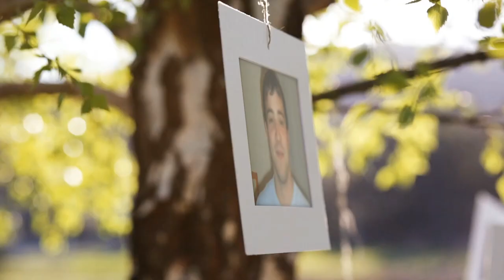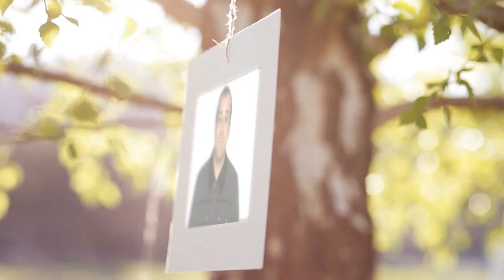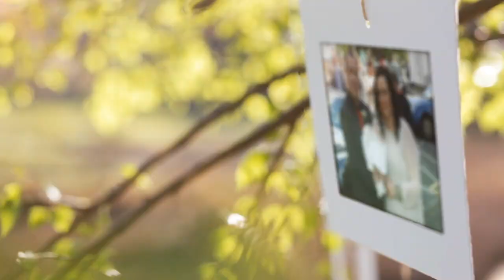Tribute To Chad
Photo Montage I created as a tribute to one of the greatest friends anyone could have who passed away recently.